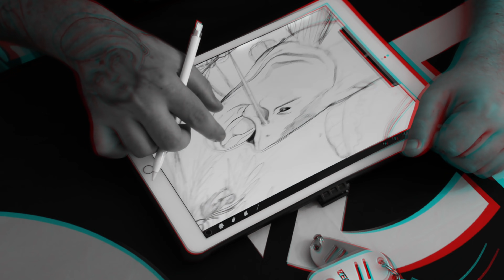ZECK ADVENTSKALENDER 2021 | Raubfisch & Wels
Zum Zeck Fishing Online-Shop (*Werbung)
Zu ZECK+ (Video-Streaming für Angler / kostenlos, ohne Werbeunterbrechungen und mit exklusivem Content)